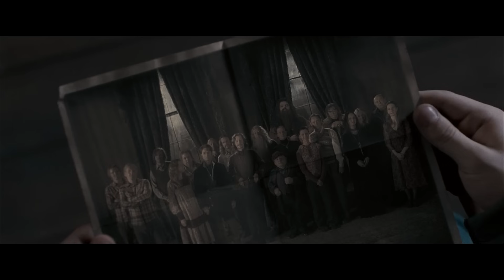Sirius Black Scenes (Harry Potter) 1080p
Sirius Black Scenes in Harry Potter [1080p+Logoless]
Feedback is always welcome! And i am open for suggestions =)